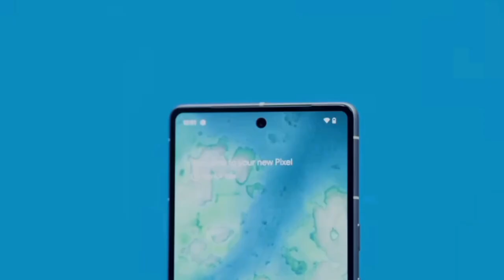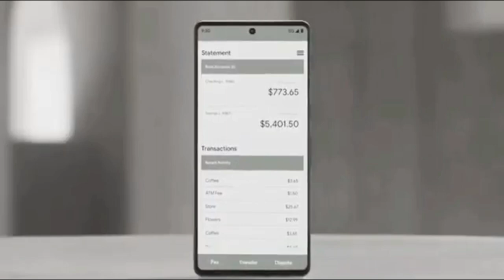Google Pixel 7 Unboxing "Camera Test"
googel pixel 7
pixel 7
pixel 7 camera
google
review
iphone 14 pro
camera test
iphone 14
applegoogle pixel 7 camera
pixel 7 camera test
pixel 7 battery
pixel 7 camera
pixel 7 camera review
pixel 7 camera samples
google pixel 7
pixel 7 camera comparison
pixel 7 camera zoom
pixel 7 video test
google pixel
pixel 7 battery
pixel 7 cost
pixel 7 cinematic mode
pixel 7 day in the life
pixel 7 4k 60fps
pixel 7 video
pixel 7 price
pixel 7 vs pixel 7 pro
pixel 7 review
pixel 7 cinematic video
pixel 7 vs iphone 14
pixel 7 4k videogoogle pixel 7 accessories
google pixel 7 ad
oneplus 9 vs google pixel 7
google pixel 90hz
google pixel 7 google pixel 7 pro
google pixel 5
google pixel 6a vs google pixel 7
google pixel 7 6a